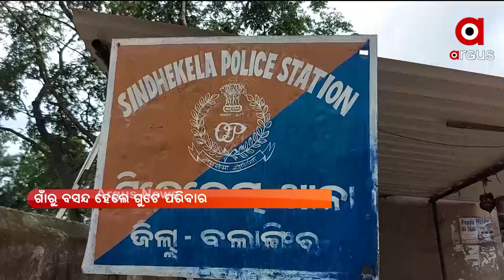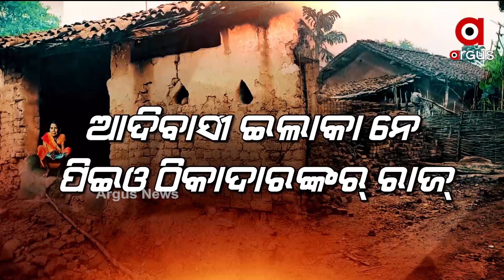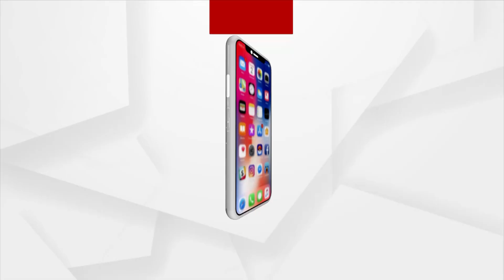NUAKHAI EXPRESS | News in Sambalpuri | 15 July 2021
ରାଏଜନେ ବଢଲା ଆଶିଂକ ଲକଡାଉନ
କଟକନା କେ ଢିଲା କଲେ ରାଜ୍ୟ ସରକାର୍
ରାଏଜନେ ପିଏମ ଆବାସନେ ମହାଦୁର୍ନୀତି ଅଭିଯୋଗ
କଲାହାଣ୍ଡିନ ପ୍ରଧାନମନ୍ତ୍ରୀ ଆବାସ୍ ଯୁଜନାନେ ବଡ୍ ସ୍କାମ୍
ଷ୍ଟିଲସିଟିନେ ବଢୁଛେ ସେକ୍ସ ରାକେଟ୍